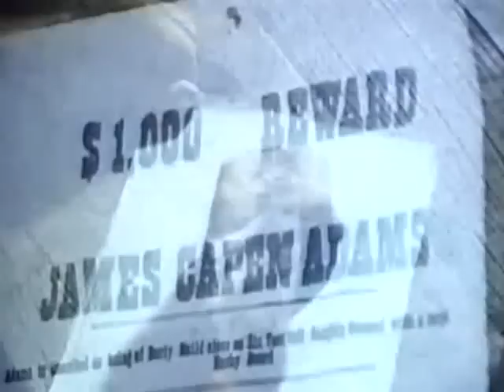Grizzly Adams - Adam's Cub - Part 1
The Life And Times Of Grizzly Adams